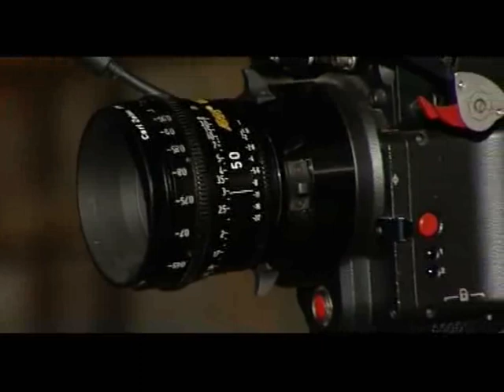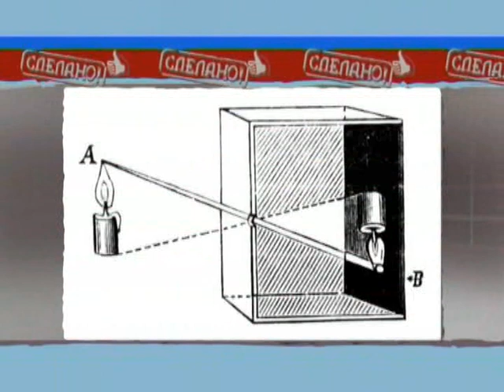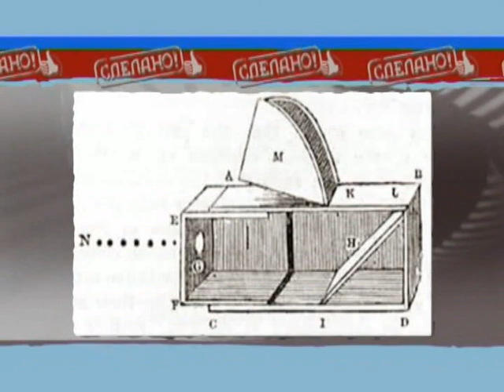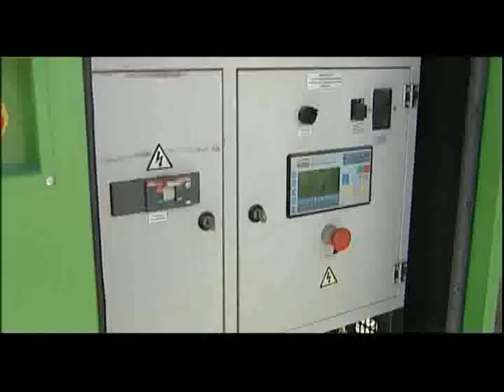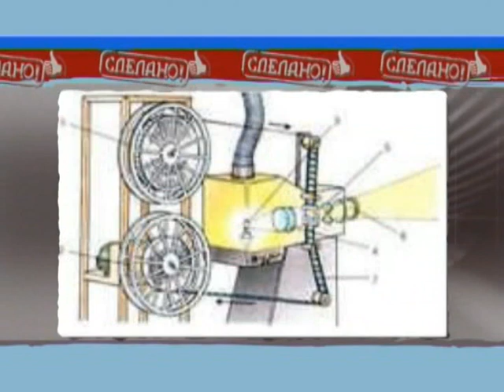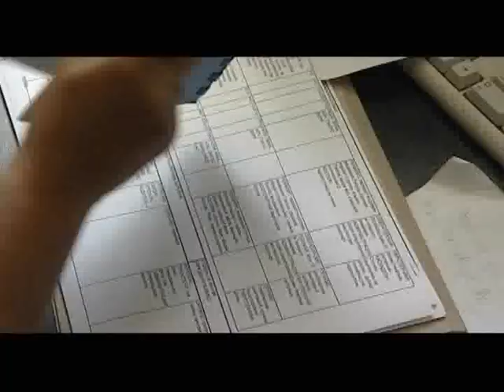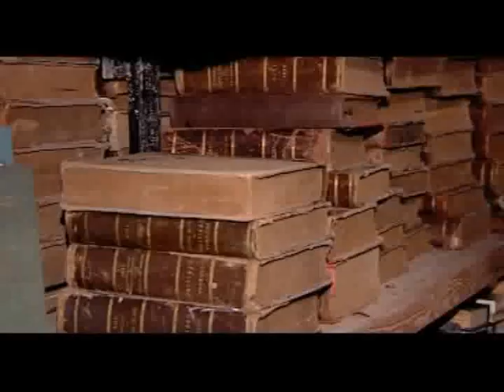Олег Коц. «Всё о кино» (часть 1; телепрограмма «Сделано!»)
Программа «Сделано!» и Олег Коц расскажут о том, как создаётся кино!
Белтелерадиокомпания, 2011 год.

Что является главным в кино?
Чем снимается кино?
Откуда в чистом поле берётся электричество?
Без кого нельзя обойтись на съёмочной площадке?

«Кинопроизводство — одна из основных отраслей кинематографии. Включает в себя художественно-творческий процесс, технику и технологии создания фильма, организацию производства, продвижение на рынке».